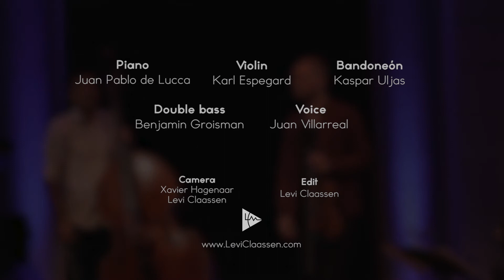El Muro Tango & Juan Villarreal - Recién - Live at The Royal Concertgebouw Amsterdam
El Muro Tango & Juan Villarreal in concert, live from The Royal Concertgebouw Amsterdam, 4th of August 2019. The concert was a part of BankGiro Loterij Summer Concerts Festival.

Recién, Osvaldo Pugliese/Homero Manzi

Karl Espegard - violin
Juan Pablo de Lucca - piano
Kaspar Uljas - bandoneon
Benjamín Groisman - double bass
Juan Villarreal - voice